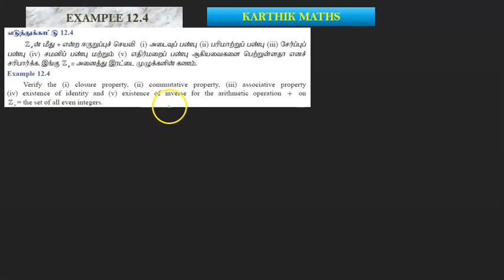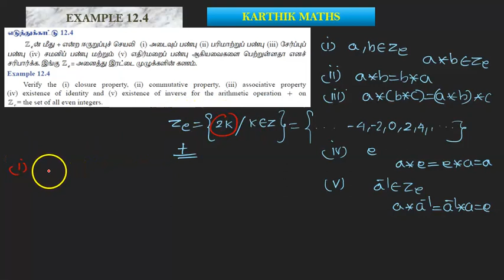EXAMPLE 12.4 | 12TH MATHS TN | CHAPTER 12| DISCRETE MATHS | TAMIL & ENGLISH MEDIUM